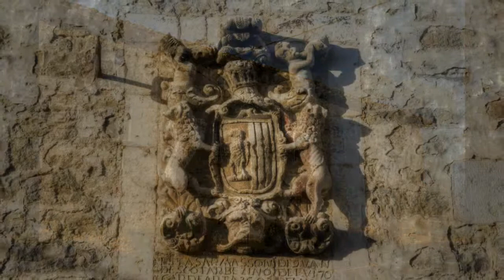Navarra 194 ARTAZKOTZ cendea de Olza